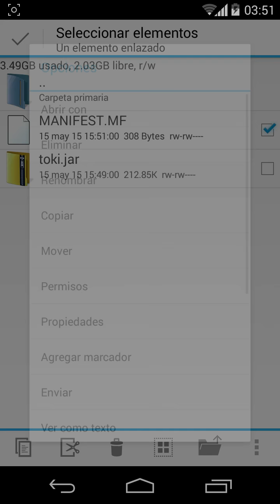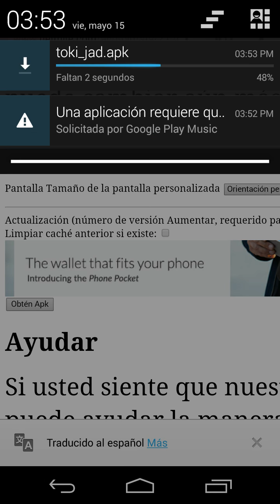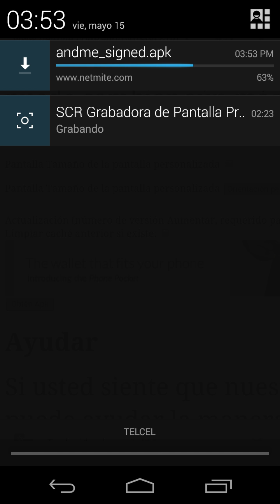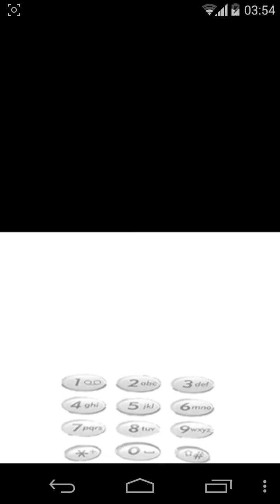Transformar Un Juego Java "Jar" a Android "Apk"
MIDlet-Jar-Size: Peso Del Archivo En KB (Juego)
MIDlet-Jar-URL: Nombre Del Juego